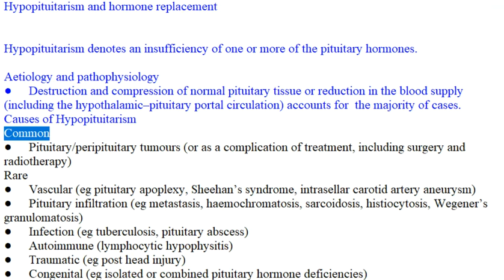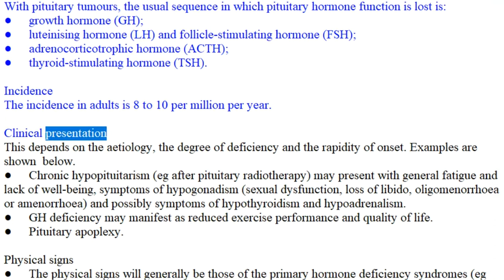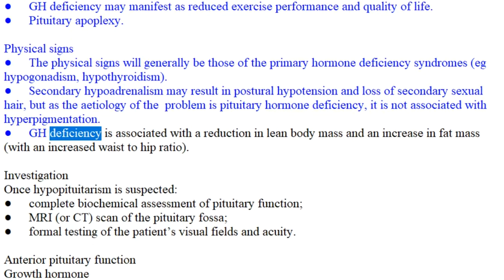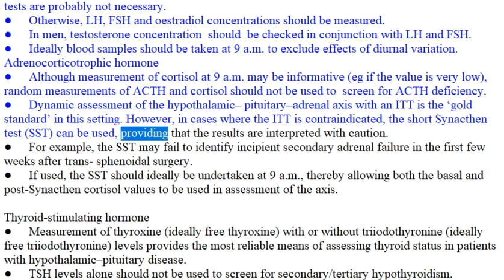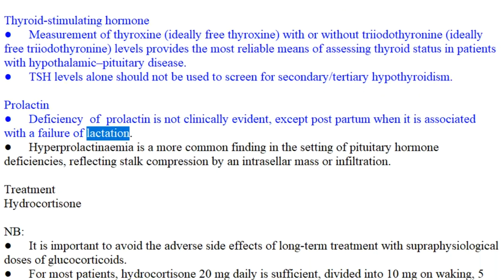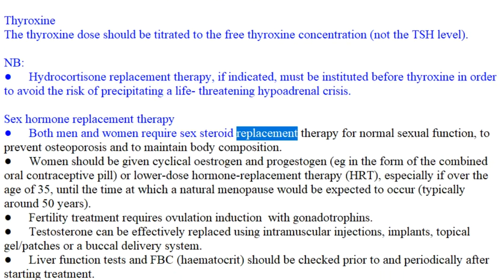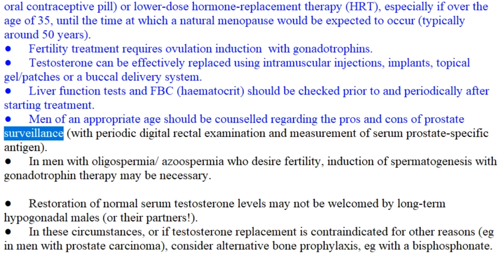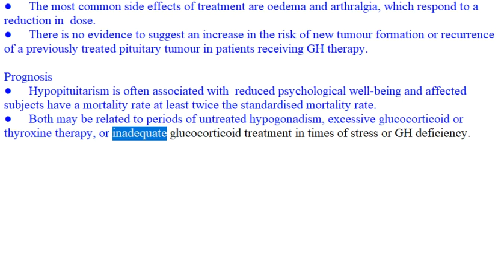Hypopituitarism and hormone replacement